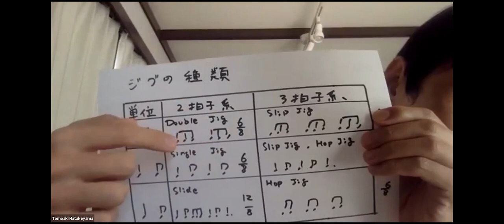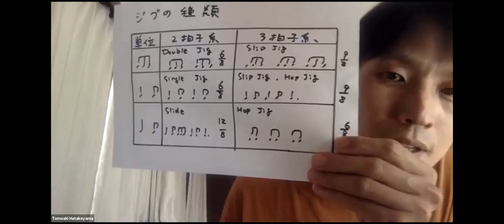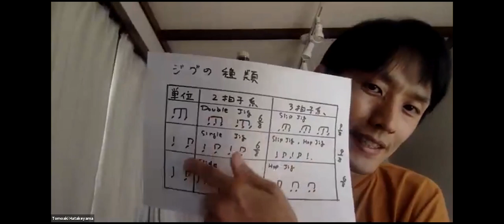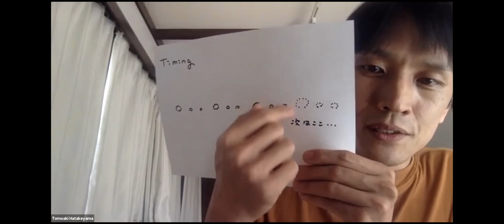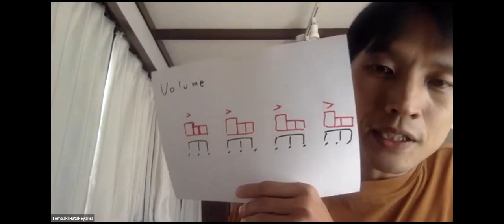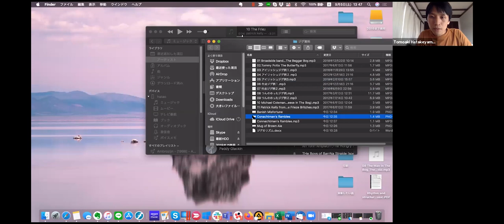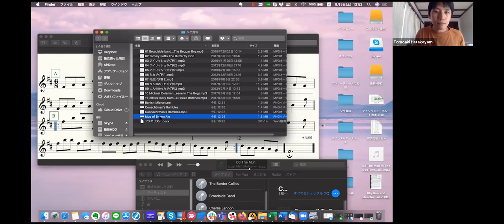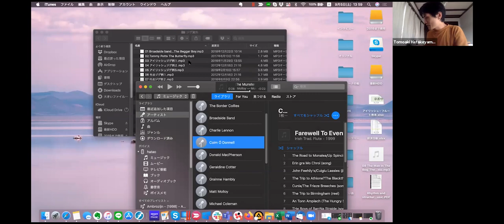2020/9/5 アイルランド音楽講座：ジグのリズムを学ぼう！(講師：hataoさん)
アイルランド音楽オンライン講座。9月度は、前回大好評だったhataoさんによる音楽レクチャーの第2弾。アイルランド音楽のリズム『ジグ(Jig)』にフォーカスを当てた内容でお話しいただきました。

※オンラインミーティングシステムを利用した講義を録画した動画なので、タイムラグ、音声や映像の途切れ・乱れがございますが、ご容赦ください。
(一部内容を編集しております)

◆レクチャー第1弾：リール(Reel)編の動画はこちら

私達CCÉ Japan（アイルランド音楽家協会　日本支部）は、アイルランド伝統音楽・ダンス・言語等の継承のために活動する国際的非営利団体です。

普段はクラスやイベントを開催しているほか、現在は多くの方に音楽・ダンスを楽しんでいただくためのオンライン企画を実施しています。

もし活動を支援いただける方がいらっしゃれば、下記リンク先のnote記事より、寄付をいただければ幸いです。
寄付の詳細につきましては、記事の下部に記載しております。